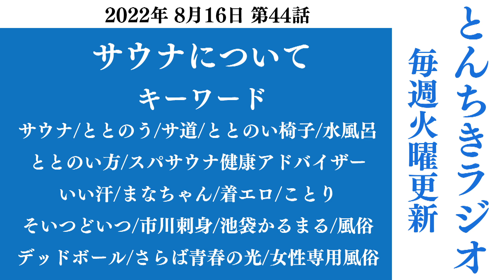サウナについて とんちきラジオ第44話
サウナについて喋りました
ポッドキャストでは最新回を一週早く配信しています
質問やご意見などコメ欄に書いてくれたら、ラジオで取り上げます
毎週火曜日更新しています